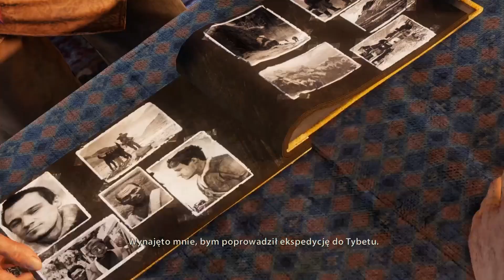#16 Wioska | Uncharted 2: Pośród Złodziei - Rozdział XVI: Gdzie ja jestem?